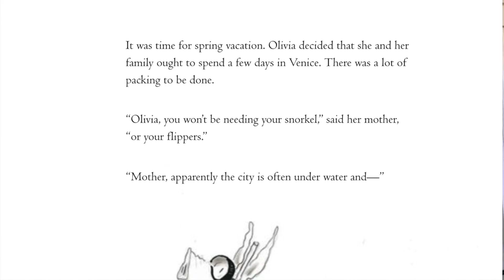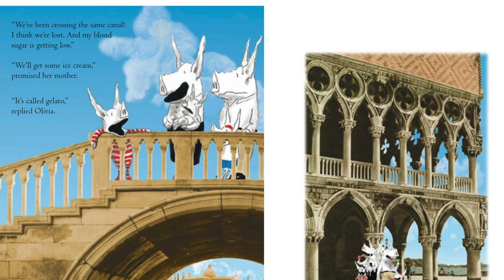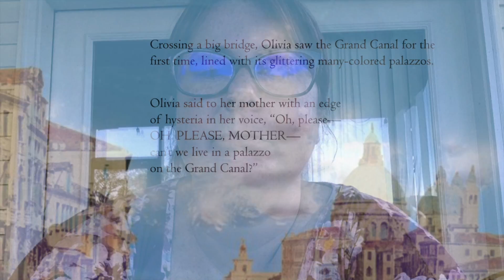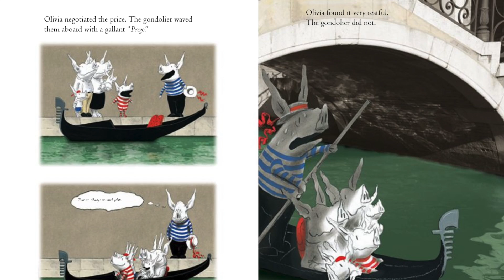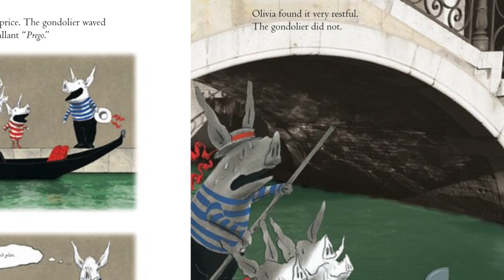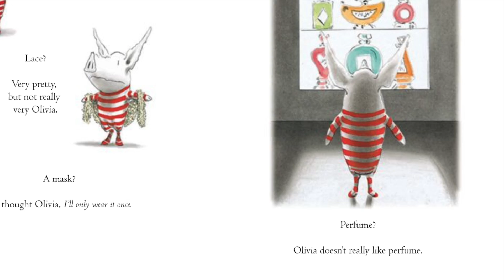Mrs. M Reads Oliva Goes to Venice by Ian Falconer